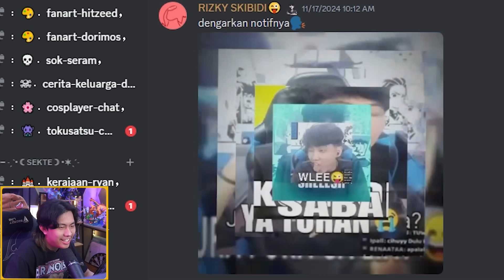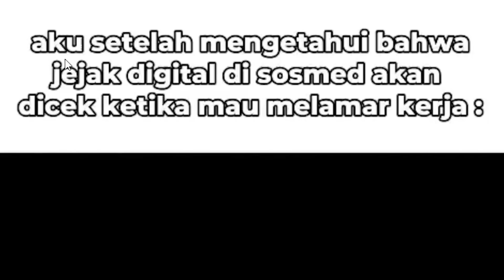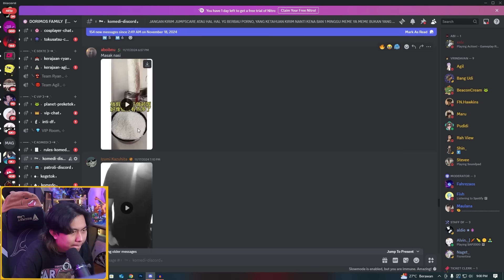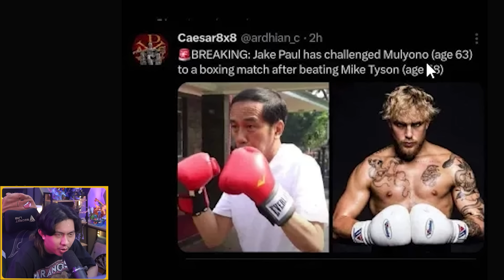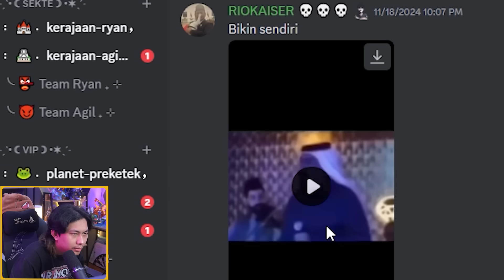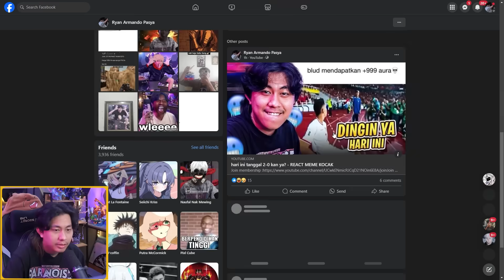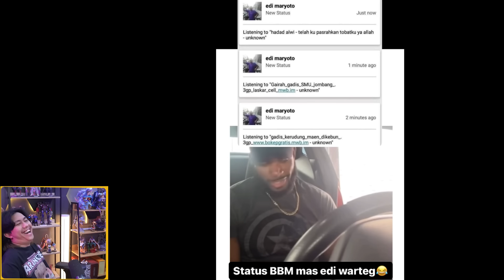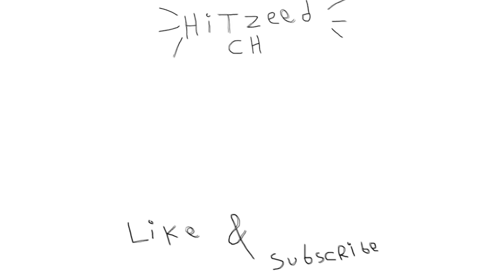edi warteg dan status BBM nya saat itu.. - REACT MEME KOCAK